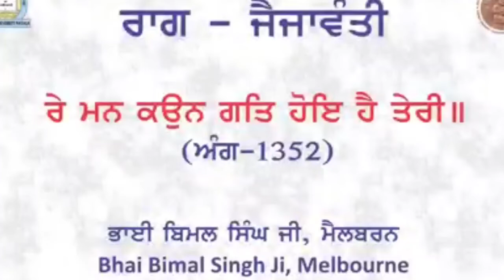ਰਾਗੁ ਜੈਜਾਵੰਤੀ । Raag Jaijawanti Shabed singing Bhai Bimal Singh Melbourne. Sikh Music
Gurmat Sangeet and Indian classical musical instruments